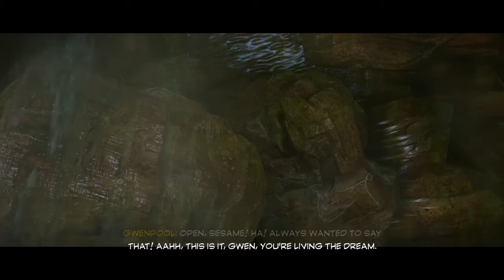LEGO® MARVEL Super Heroes 2_Black panther